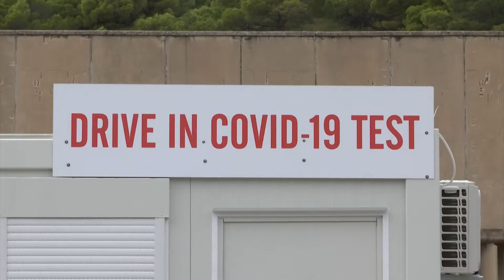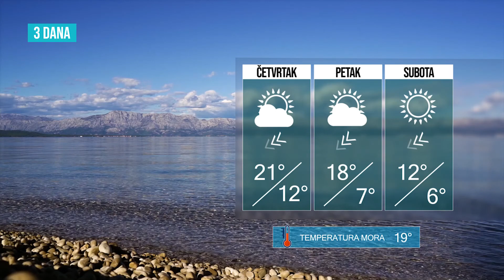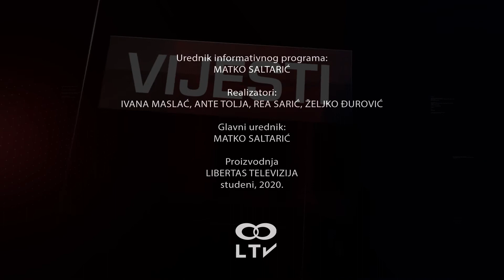BLITZ VIJESTI 19112020